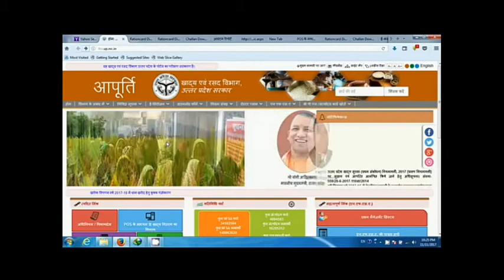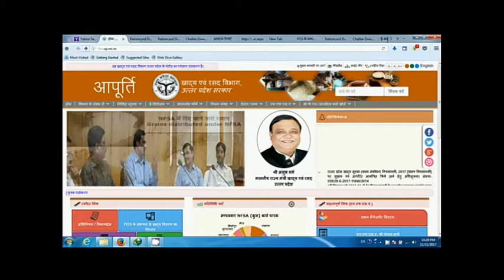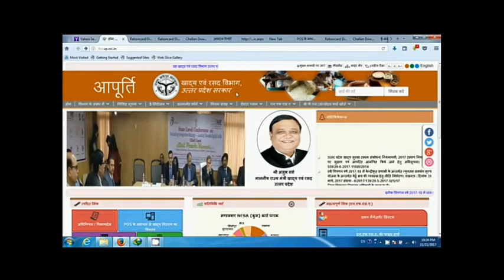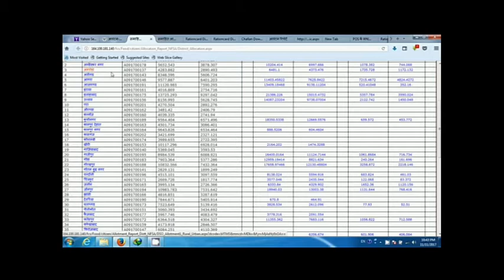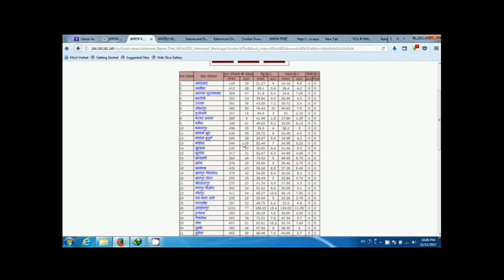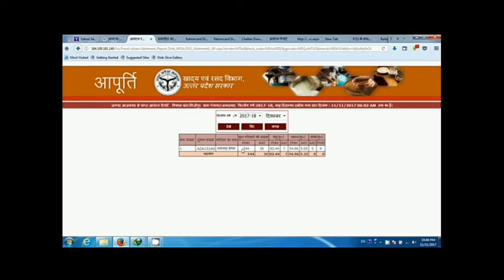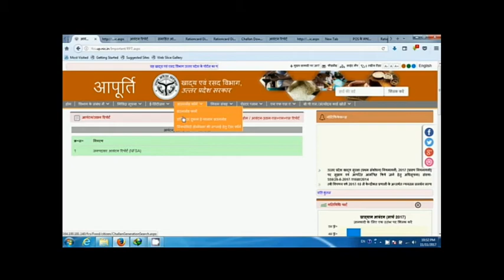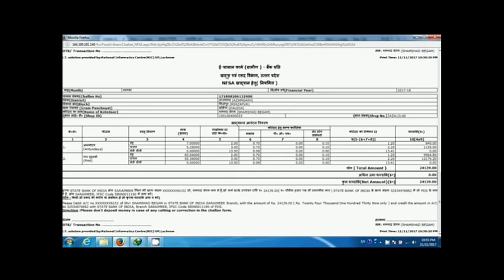रासन कार्ड की सूची में देखें अपना नाम और जानें आपका रासन कोटेदार के यहाँ आता है की नहीं/c s tech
प्रिय दोस्तों ,अगर आप लोग अपने गांव के कोटेदार की पूरी डिटेल्स जानना चाहते हैं तो आप लोग मेरे इस विडियो को जरूर देखें